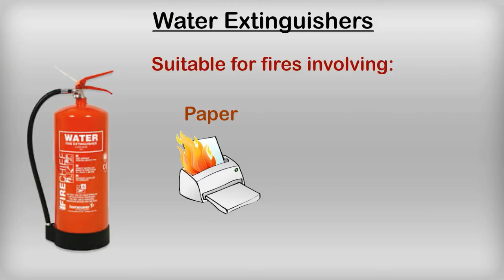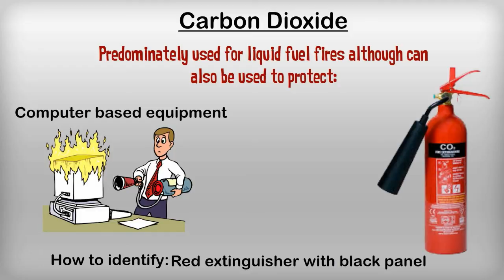The Different Fire Extinguisher Types in the UK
Learn about the different types of fire extinguishers and what they are used for